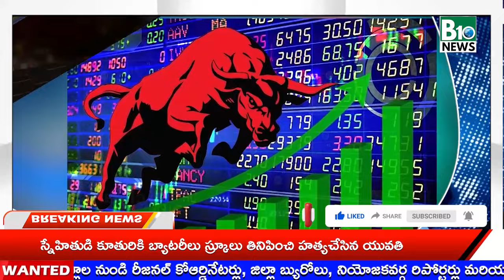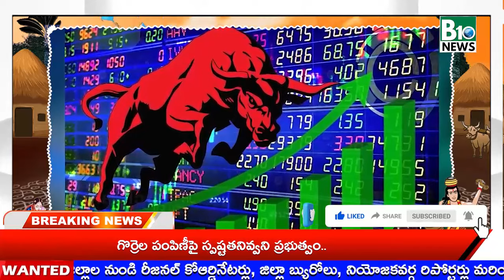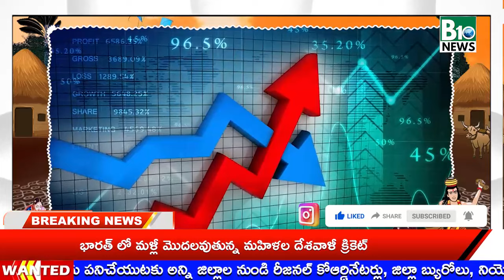B10 News channel// NEWS BULLETINE 15-01-2024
B10 News channel